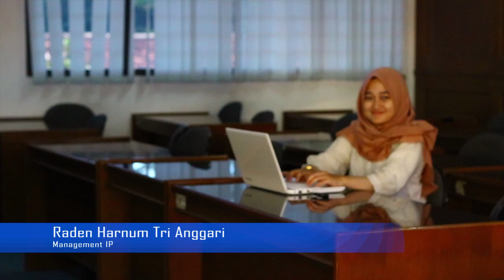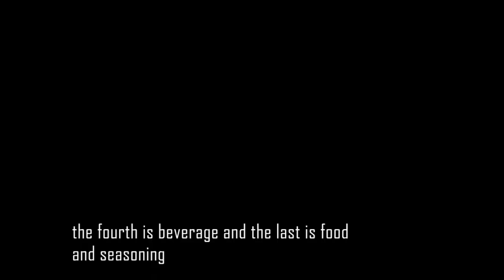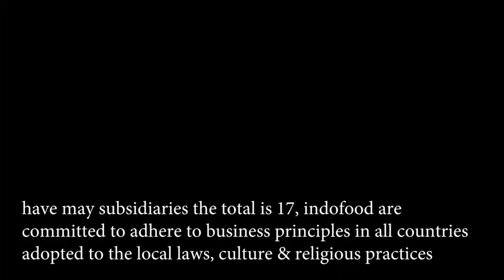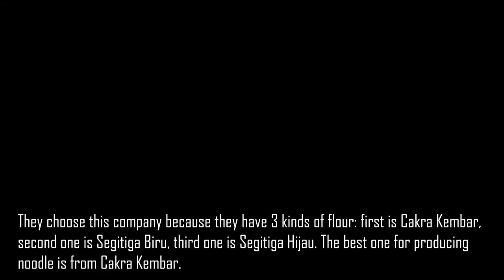UII_GCG_BPA_B_Indofood ICBP Sukses Makmur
Sebuah Project Mini Riset untuk mendukung Mata Kuliah Corporate Governance (CG) Kelas B.

Dokumentasi Project ini dilakukan oleh Kelompok 5, dengan nama perusahaan PT. Indofood ICBP Sukses Makmur, Tbk dengan anggota kelompok:

14311398 Rizky Andhika Putera Pratama
14311342 Raden Harnum Tri Anggari
14311137 RA Retno Puoso Dwi F
14311335 Ilham Firdaus Sallam

Terima kasih